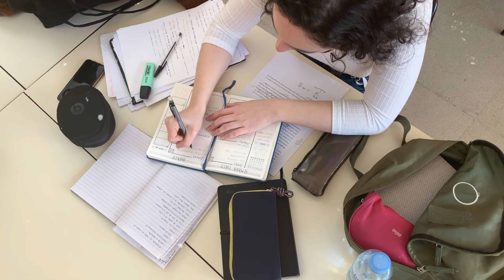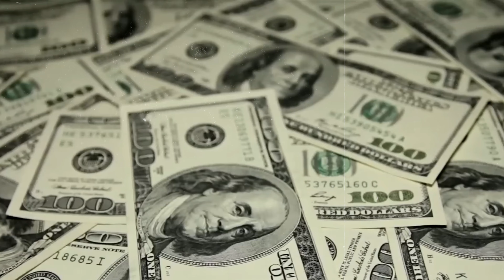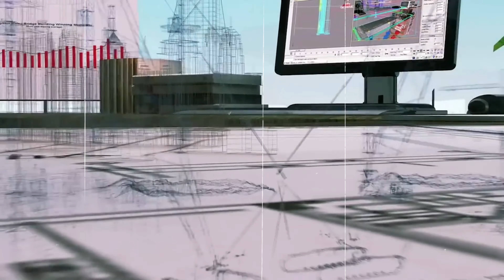The New Supertall Skyscraper That Will Dwarf The Burj Khalifa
Kuwait has announced plans to eclipse the efforts of all other nations to build the world’s tallest skyscraper. If these plans come into fruition, Dubai's Burj Khalifa may no longer hold its record-breaking title. Known as Burj Mubarak al-Kabir, the skyscraper will be one kilometer tall and stand tall in the middle of Silk city; the newest megacity being built in Kuwait. It is anticipated that the construction of this tower will begin by 2023, and the project will take around 25 years to be completed. In today’s video, we will uncover everything you need to know about this amazing new skyscraper that is set to become the world’s tallest building in the near future.

0:00 Soaring Ambitions In The Middle East
1:18 Kuwait’s Plans
2:32 Introducing The Burj Mubarak
3:13 Construction, Architecture & Design
4:50 Features & Amenities
5:28 Inside Silk City
7:18 Reasons For Building Silk City
8:02 Kuwait's Transformation

Megaprojects
Mega Projects
Construction
Mega Construction
Engineering
Architecture
Infrastructure
B1m
Top Luxury
Tomorrows Build
Building
Billion Dollar Builds
Burj Mubarak Al Kabir
Burj Mubarak Al Kabeer Kuwait City
Burj Mubarak Al Kabir Tower
Burj Mubarak
Skyscraper
Skyscrapers
Supertall Skyscrapers
Tallest Skyscraper in the World
Tallest Buildings in the World
Highest Skyscraper in the World
Tallest Building
Tallest Skyscraper
Burj Khalifa